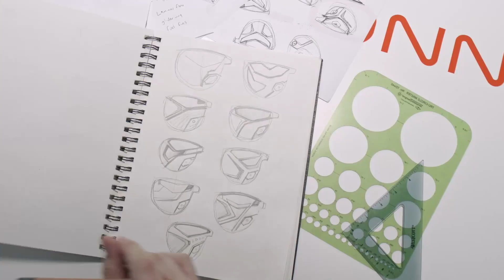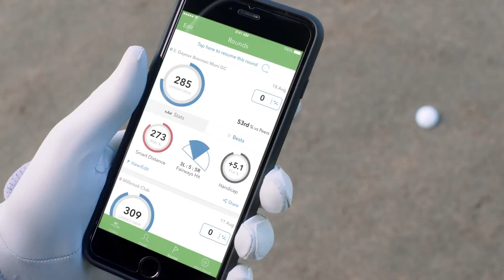TGI Talks - Cobra/Puma Part I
In this episode of TGI Talks we talk to Cobra/Puma Golf. In this first video we discuss the new products and technologies for 2017.